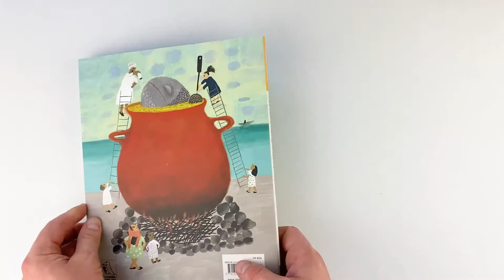Preview Video: Arab Fairy Tale Feasts: A Literary Cookbook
Winner of the Saskatchewan Arts Council’s 2021 Wallace Stegner Award

An entertaining, multifaceted, and delicious way to explore Arab culture

Arab Fairy Tale Feasts is the latest title in the highly-praised Fairy Tale Feasts Collection, a creative series that folds enchanting folk tales into cookbooks of kid-friendly recipes.

Award-winning writer and storyteller, Karim Alrawi, draws on his deep knowledge of Arab culture to create original stories that are a feast for young imaginations. Told with intriguing details, the tales take young readers on a delicious cultural journey and invite them to consider an Arab perspective. Each tale symbolically incorporates food and concludes with a traditional recipe, lovingly flavored with colorful folkloric illustrations, making this a literary banquet to savor with family and friends across generations time and again.

This charming, whimsical, and beautifully illustrated book will capture children’s fancy and will be enjoyed by the whole family.